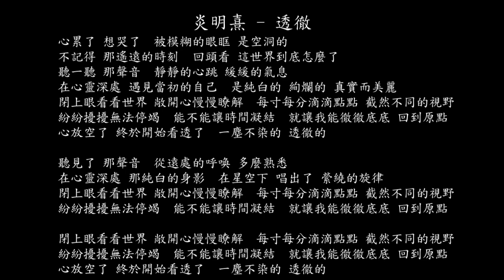【試聽】炎明熹 - 透徹 (《新聞女王》劇集片尾曲)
炎明熹 - 透徹 (《新聞女王》劇集片尾曲)
心累了 想哭了
被模糊的眼眶 是空洞的
不記得 那遙遠的時刻
回頭看 這世界到底怎麼了
聽一聽 那聲音
靜靜的心跳 緩緩的氣息
在心靈深處 遇見當初的自己
是純白的 絢爛的 真實而美麗
閉上眼看看世界 敞開心慢慢瞭解
每寸每分滴滴點點 截然不同的視野
紛紛擾擾無法停竭
能不能讓時間凝結
就讓我能徹徹底底 回到原點
心放空了 終於開始看透了
一塵不染的 透徹的
聽見了 那聲音
從遠處的呼喚 多麼熟悉
在心靈深處 那純白的身影
在星空下 唱出了 縈繞的旋律